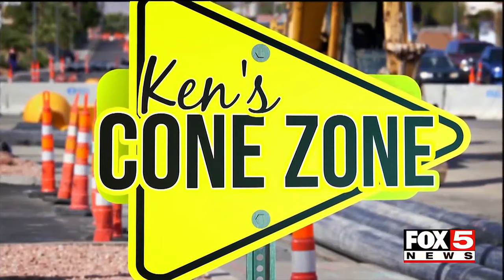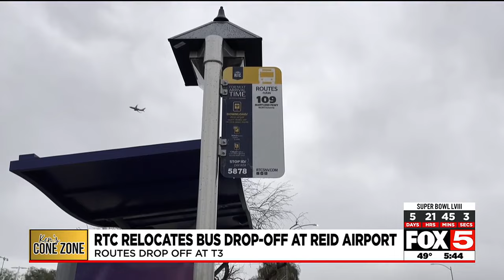RTC relocates Harry Reid bus drop off at Harry Reid Airport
Bus routes now drop off at Terminal 3 of the Las Vegas airport.